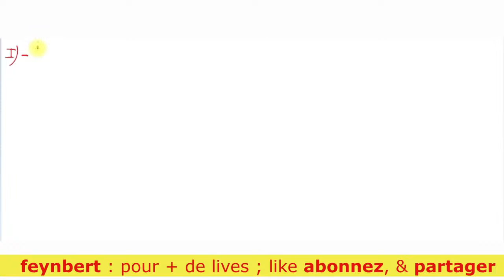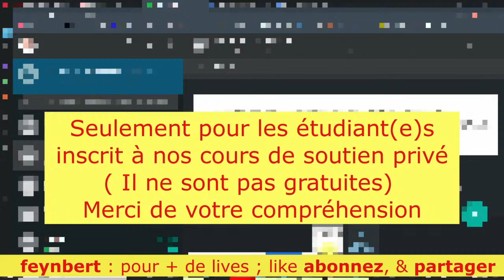Diagramme de phase | part 3 |Diagrammes de phases avec miscibilité nulle et totale à l'état solide